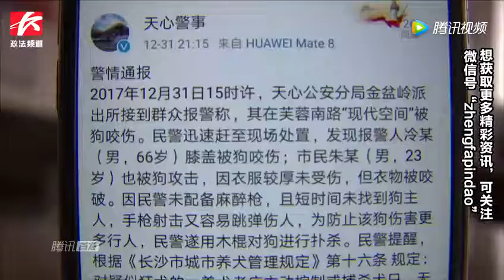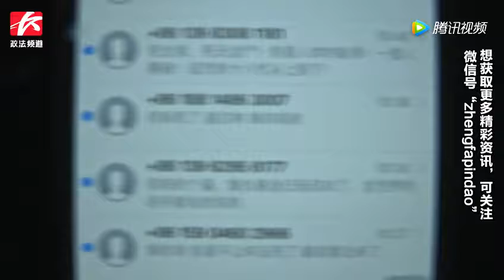公安部看望慰问受辱受伤民警辅警：为民警依法履职撑腰